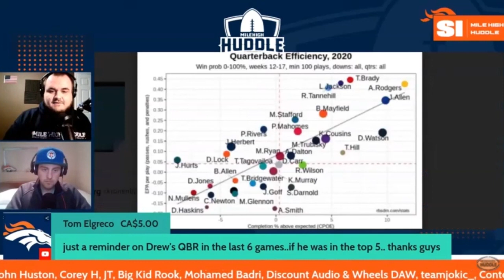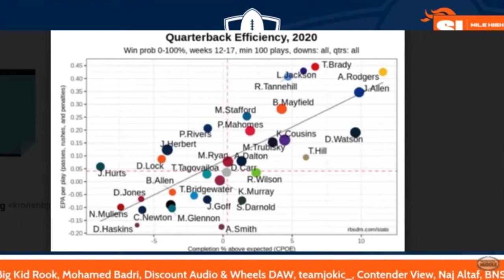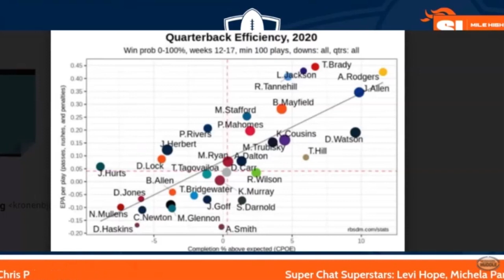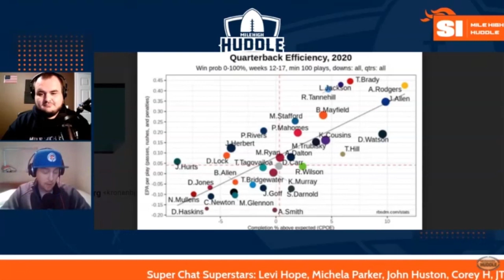Deep Dive on Drew Lock's 2020 Body of Work | Mile High Insiders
Taken from Mile High Insider's episode No. 47, Luke Patterson and Nick Kendell deep-dive on DrewLock's 2020 body of work. What exactly do the DenverBroncos have in him?